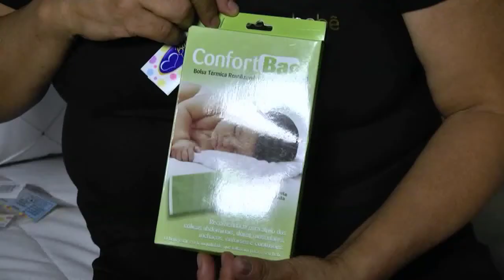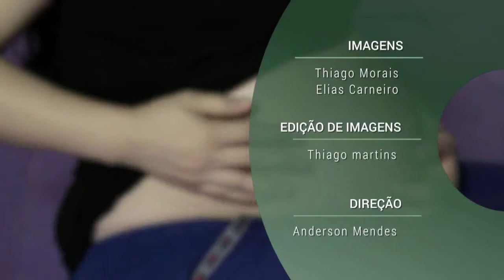Diário da vida | O enxoval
O enxoval é um momento muito especial durante a gravidez, mãe e família organizam tudo para a chegada do bebê .